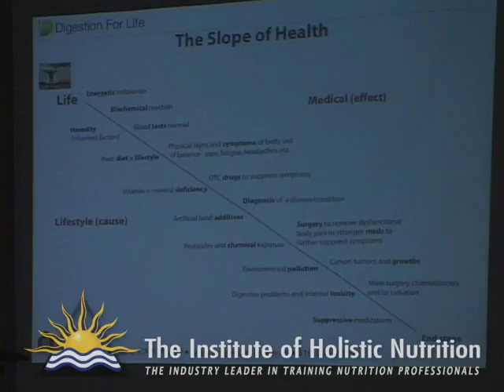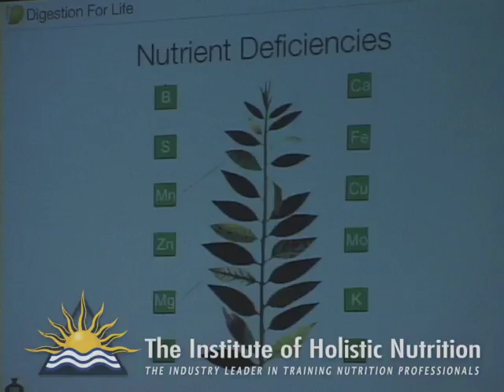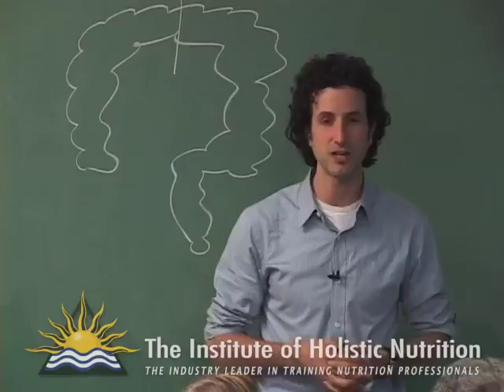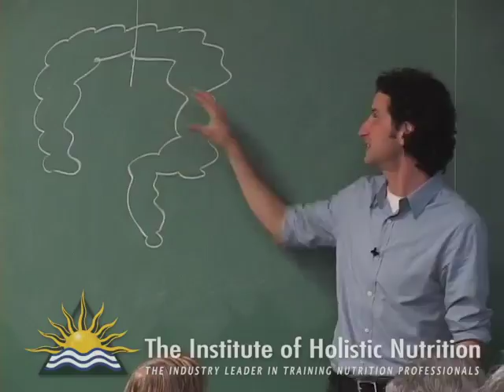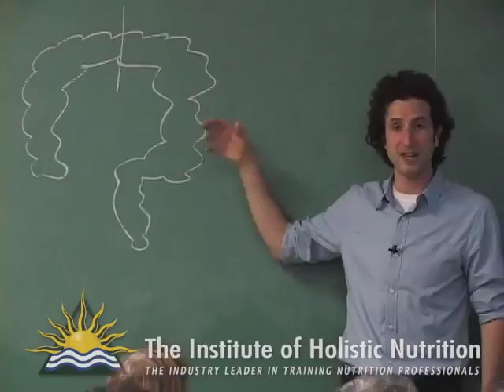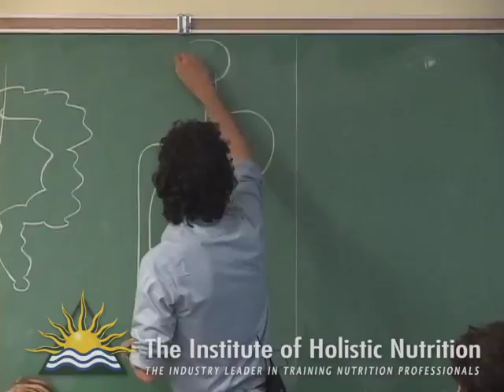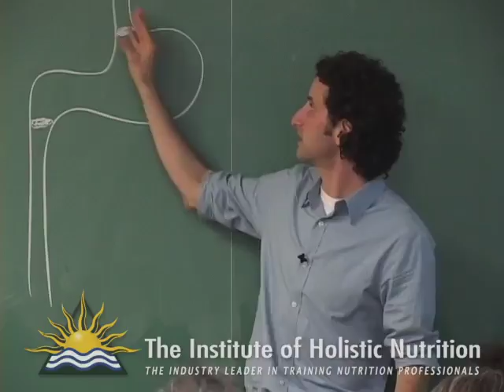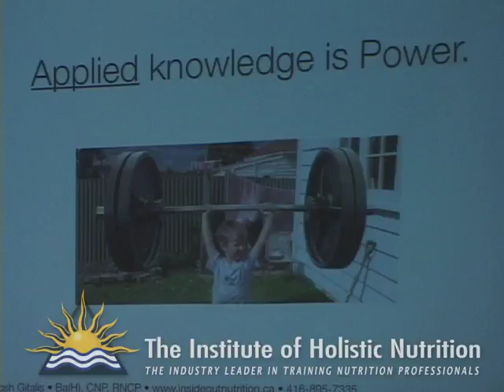Optimal Digestion for Life | Nutritional Symptomatology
Hosted by Josh Gitalis, BA(Hons), CNP, RNCP

What many of us don’t know is that we build health and—we build disease. It’s a progression either way. At some point of our lives we have all experienced digestive upset. Typically, most people see this is a bad thing and seek medical help or take an over the counter drug to rid them of their ailment. What people do not understand is that they are only suppressing the issue.

In this public talk, Josh speaks about understanding symptomatology, the slope of health and how to optimize your health and your body’s nutrients. He speaks in great detail on optimal absorption and how good digestion is crucial for sustaining life. A symptom, like a digestive upset, is the body’s way of communicating that something is wrong. Symptomatology is a clinical assessment of nutritional and biological imbalances. Common digestive problems, their physical and emotional components, and natural solutions are discussed.

The material shared by Josh Gitalis, BA (Hons), CNP, RNCP, in this Open House lecture, is part of the Nutritional Symptomatology Part 1 course at the Institute of Holistic Nutrition (IHN). Nutritional Symptomatology Part 1 and 18 other courses, make up the full curriculum required to obtain a Diploma in Applied Holistic Nutrition and earn the exclusive designation of Certified Nutritional Practitioner (CNP). IHN has four campuses across Canada located in Toronto, Mississauga, Vancouver and Ottawa.

IHN’s Nutritional Symptomatology Part I course description: Understand the clinical assessment of nutritional status by interpreting physiological symptoms and their relationships to nutritional deficiencies and excesses. Learn the inter-relationships that exist between nutrients and how these play a critical role in determining optimal nutritional requirements. Students will develop foundational as well as specific protocols for balanced nutritional health. Students will understand how physiological symptoms reflect and determine one’s nutritional status. Students will learn the essential principles of biochemical individuality and how this plays a critical role in determining optimal nutritional requirements, specific nutritional deficiencies and toxicities.